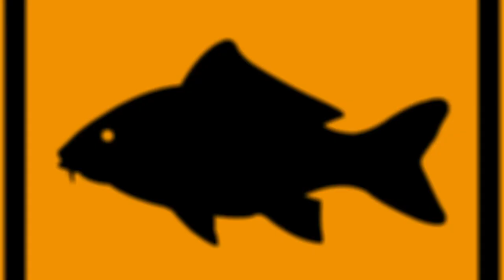PL CommanderX1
Oczekujesz od sprzętu więcej, nie idziesz na kompromisy? Czas abyś poznał nasz namiot Prologic CommanderX1, nie można przejść obok niego obojętnie! 🏕👍👌

Prezentuje go Marcin Burek z ProTeam Prologic Polska i Okuma Polska.